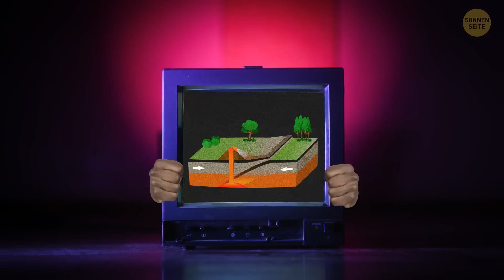Was wäre, wenn die Titanic in 40 Grad warmem Wasser gesunken wäre?